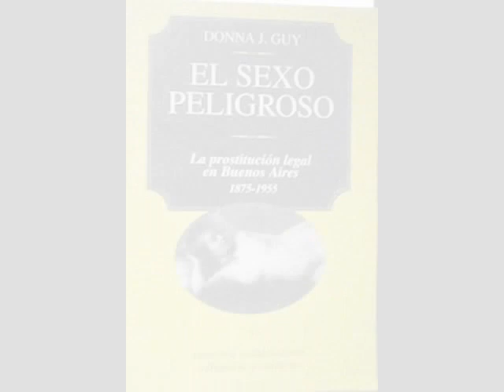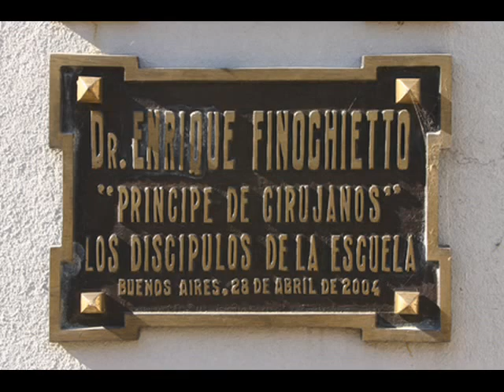Trata de Blancas en Argentina entre 1860 y 1930 Parte 10ma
Curso de verano 2013, a cargo de la Dra. Ana di Cesare, en CENTRO TERCERA DIMENSIÓN